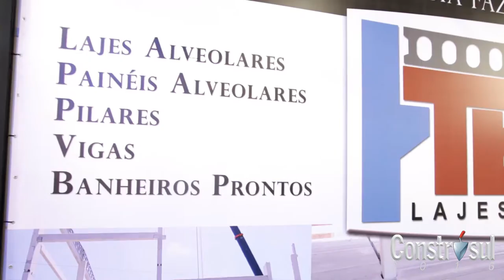TENDI - CONSTRUSUL 2016